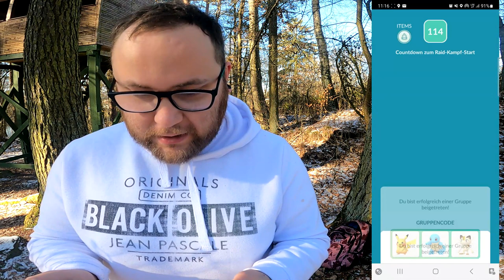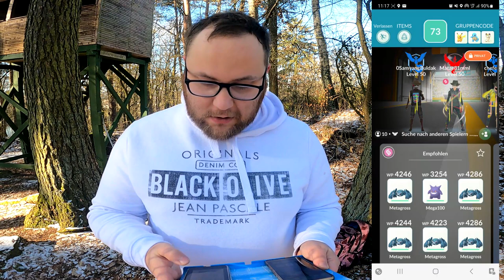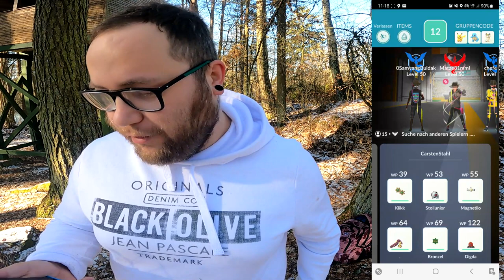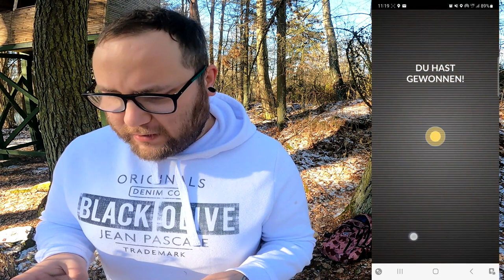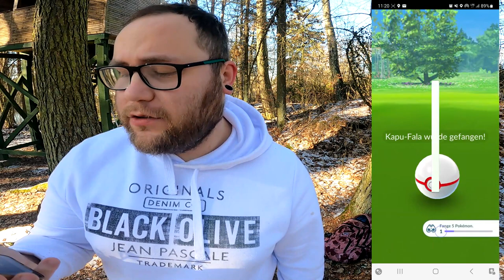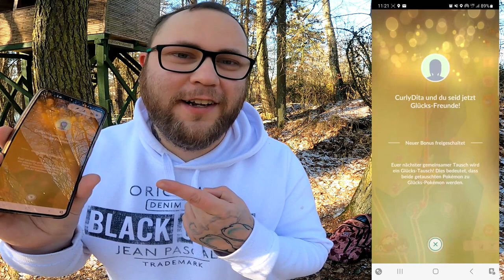Carsten Stahl und der ✨ Shiny ✨ Kapu Fala Community Raid + Konter | Pokémon GO Deutsch # 2328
GUMMA !!!

Mein Trainer Code : 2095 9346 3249